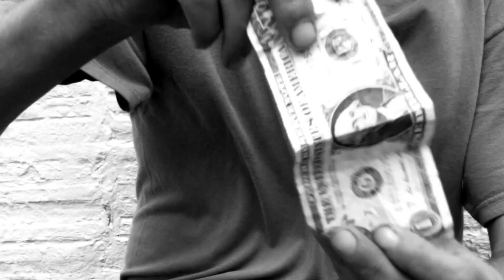By Virtue Of by Faith XLVII x ArtRepublic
Spanning an eighteen story building in the center of Jacksonville, Florida, By Virtue Of is a collaborative, site-specific video installation by Chop ’em Down Films and Faith XLVII, produced by ArtRepublic. The large-scale projection, adorns the city wall for a week, giving a monumental space to some of America’s most marginalized people; the homeless.
The black and white video is a culmination of detailed footage of hands filmed during interviews the artists conducted with those living on Jacksonville’s streets. Like books, the hands tell stories of what they have been through. Slow movements, delicate gestures and subconscious motions make up the scenes to the film – a match is lit, stones are organised, tattoos are shown, sand is filtered. Clenched hands narrate stories of power, or anger, while open hands intimate an offering, or a search for an altruistic embrace.

Every day people walk past the homeless in public spaces with a blind spot in their vision, failing to engage on a humanistic level. By bringing this imagery to tower over the city, the humanity of those who have fallen off of the system is impressed onto a space where they are often made to feel unwelcome.

Hands are incredibly expressive parts of the human body, and although they are able to display intimate and personal stories, they create a commonality between us in their pseudo-anonymity. In this project hands are used as a symbol of humanity.
The work is a critic on the capitalistic dream, which lacks institutional empathy for those not actively participating. Studies have shown that the majority of Americans live from paycheck to paycheck, and are only one financial emergency or unexpected expense away from being destitute. The homeless comprise of the elderly, those with physical and mental health conditions, addicts, veterans and people who have simply had some bad turns and landed up not being able to afford their bills, with no larger familial or structural support system to help them out of the situation